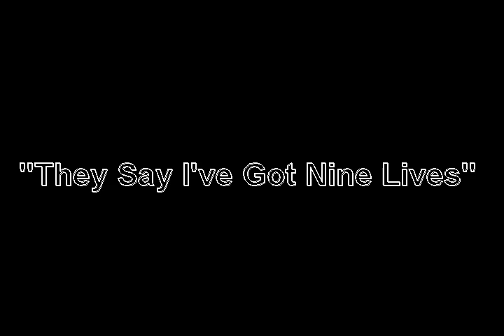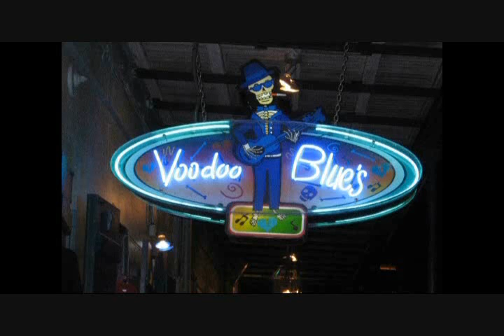Black Cherry Perry's Mississippi Medicine Show They Say I've Got Nine Lives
The original Mississippi Medicine Show line up...with Robert Bogdan, Mike Retallic and Wayne Summers at Len's Den